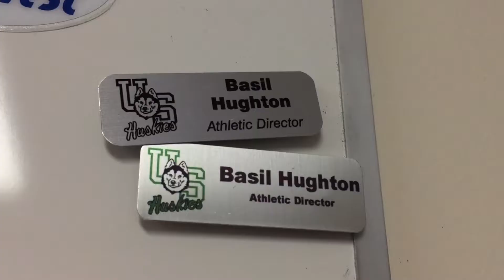Huskies’ AD Basil Hughton announces his retirement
University of Saskatchewan Huskies athletic director Basil Hughton announced his retirement Monday after nine years at the program’s helm